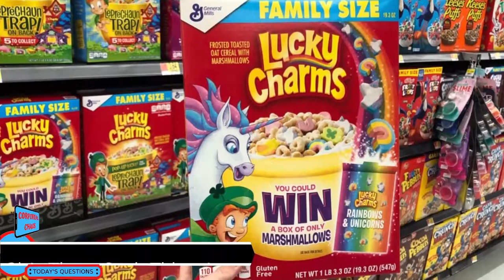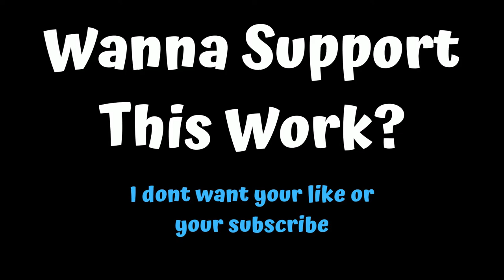Who Is Damballa?